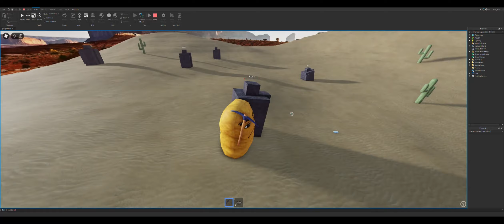ohio town of the nugget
ohio 1800 colorized
one of my biggest fails

the "ohio" is satirical of course